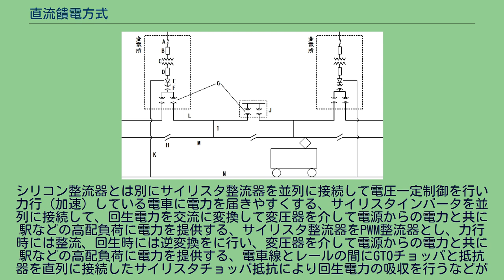直流饋電方式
直流饋電方式（ちょくりゅうきでんほうしき）とは、電気鉄道で鉄道車両に電気を送る方式の1つである。
最初の鉄道電化で採用され、今でも使用されている。
以下、日本における直流饋電方式について解説する。
直流饋電系統の饋電回路のモデル図。
A断路器、B受電用遮断器、C変圧器、D負荷遮断器、E整流器、F整流器保護用直流高速度遮断器、G饋電用直流高速度遮断器、Hエアセクション、I饋電分岐線、J饋電区分所、K帰線、L饋電線、M電車線(トロリー線）、Nレール。
直流饋電系統の饋電回路は、沿線の変電所に一般電力網からの特別高圧系統（22-77kV）の三相交流電力を受電して、断路器と受電用遮断器を介して、整流器用変圧器で1200ボルトまで降圧させ、その後に負荷遮断器を経由して、整流器で交流から1500ボルトの直流に変換して、直流高速度遮断器（短絡故障などで電流が大きくなった場合にそれを検知して自己遮断する装置）を介して、饋電線に繋がり、250mごとに饋電分岐線（フィードイーヤ）で電車線（トロリー線）に接続して給電するが、最近では饋電線と吊架線を兼ねた饋電吊架線が使用されている。
電食対策の理由で、変電所で電車線側を正（＋）レール側を負（－）として饋電しており、電車（負荷）で使用された電流は、レールから帰線を経由して変電所の整流器に戻る。
また、変電所の間を並列に接続して、負荷による電圧降下の軽減を図っており、変電所の中間に遮断器などの開閉装置を設けた饋電区分所を設置して、事故や保全作業時の饋電区分を行う。
交流から直流に変換する整流器には、初期は回転変流器や水銀整流器が使用されてきたが、半導体技術の進歩に伴ってシリコンダイオード整流器が使用されている。
シリコンダイオード整流器は素子を直並列に接続しており、直列数は開閉サージなどの過電圧、並列数は最大負荷電流で決定され、負荷電流や短絡電流に対して十分な耐量を持つことが求められている。
初期は、三相全波整流器の6パルス方式が使用されていたが、高調波低減のため、6パルス方式を直列または並列に接続して組み合わせた12パルス方式が使用されている。
また、シリコンダイオード整流器の冷却は沸騰冷却式とヒートパイプ式があり、最近では地球環境に配慮して冷媒に純水が使用されている。
また、入力側の変圧器の結線には、シリコンダイオード整流器を利用した場合では、6パルス方式ではY-Y・Δ-Δ・Y-Δ・Δ-Yが使用されているが、12パルス方式では一方をΔ-Y、もう一方をΔ-Δ結線として交流に30度位相差を付けてから整流器に入力される。
直流高速度遮断器には、整流器用と饋電用があり、前者は正方向と逆方向の電流を検知する両極性をもっており、後者は一方向きの電流のみを検知する。
長編成の電車や運転時間の短縮などで変電所の負荷が増大すると、直流高速度遮断器だけでは饋電線を保護することはできず、ΔI形故障選択継電器による故障選択装置を併用して短絡故障時の検知向上を図っている。
直流高速度遮断器の種類には、主回路に空気中において接触子と接触棒を使用した高速度気中遮断器と主回路に真空バルブを使用した高速度真空遮断器の2つがあり、遮断時には、前者は開極時に発生したアークを吹消コイルの磁力によ消弧室内に押し出して、アーク長の延伸と冷却効果により、アーク電圧が上昇して電流が遮断され、後者は真空バルブを開状態にした後に並列に接続されているコンデンサー回路に電流を転流させ、酸化亜鉛非直線抵抗の限流作用により電流を遮断する。
饋電回路は回路抵抗が小さいため、短絡や地絡（接地）事故時での事故電流が大きく、饋電回路のインダクタンスによる過度現象中での電流が小さい時において回路を遮断しなければならないため、直流高速度遮断器に電流増加率により自己遮断機能を持たせるともに、電気車の起動電流やノッチ刻みによる電流変化による電気車電流と、電流変化が大きい故障電流とを比べて、故障電流を判別して饋電用高速度遮断器を作動させるΔI形故障選択継電器、短絡や地絡事故時に変電所相互を遮断する連絡遮断装置があり、ΔI形故障選択継電器の保護範囲は両変電所の中間点付近までだが、連絡遮断装置と併用することで両変電所間の饋電回路をカバーしている。
電圧降下対策としては、変電所を増強して変電所間隔を短くして電圧降下を低減する、整流器をサイリスタ整流器にする、シリコン整流器にサイリスタ整流器を組み合わせた直流饋電電圧補償装置（DCVR）を使用して変電所の送り出し電圧を上昇させる、饋電回路の饋電線を太くしたり条数...